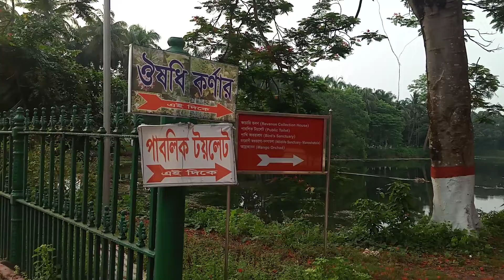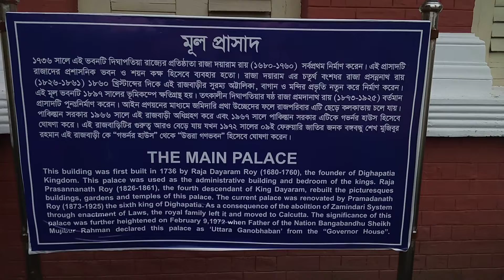গণ ভবন, নাটোর। Gonovabaon, Nator, Park.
Your comment is our inspiration.